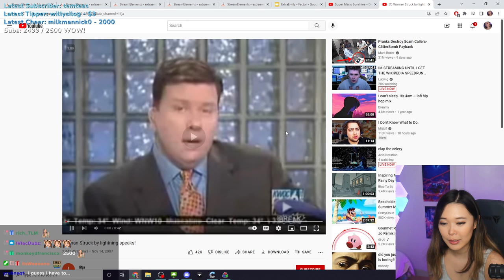Emily Reacts to 'Woman Struck By Lightning Speaks'